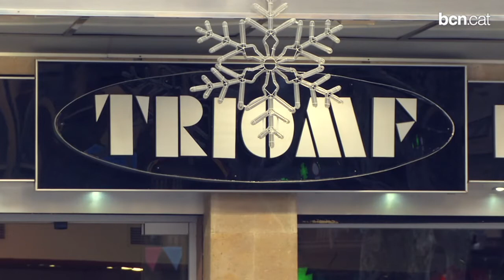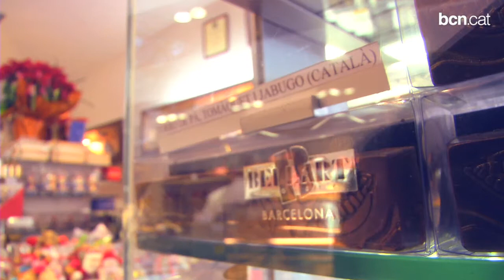Torrons per tots els gustos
Les pastisseries artesanes ofereixen tot tipus de combinacions de gustos i ingredients per als torrons, però els clàssics de crema cremada i xocolata segueixen sent els més demanats.